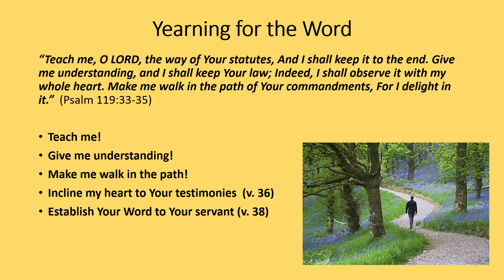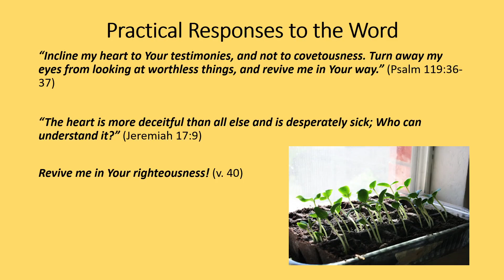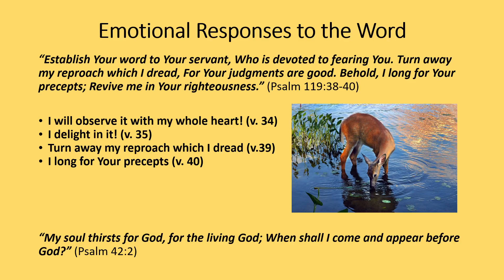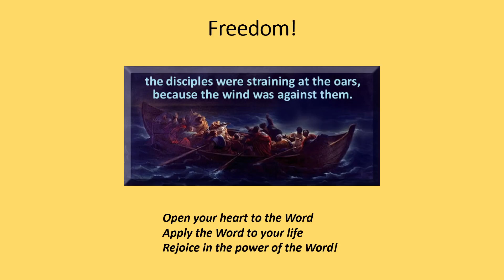My Journey With Jesus: Episode 175- Rowing to Freedom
A weekly discussion of my Christian life and experiences.
This week's topic: The journey through Psalm 119 continues with a discussion of practical and emotional responses to the commandments of God.